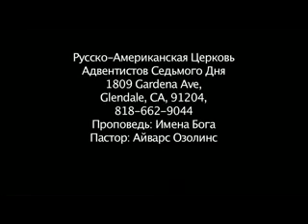07.17.2010 Aivars Ozolins